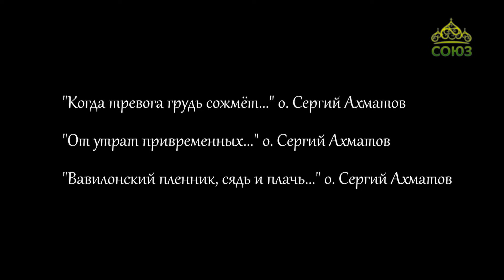Стихи над миром. От 3 марта. Великий пост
Три стихотворения протодиакона Сергия Ахматова: "Когда тревога грудь сожмет...", "От утрат привременных..." и "Вавилонский пленник, сядь и плачь...". Выпуск посвящен началу Великого поста.